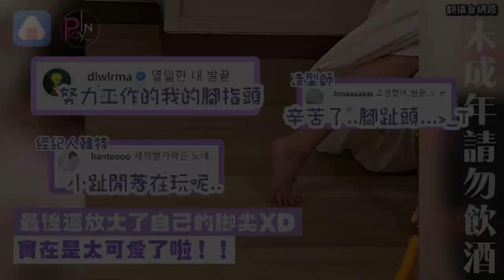IU燒酒廣告幕後照連腳趾都有戲 經紀人韓特搞笑回應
最近#IU 又為了真露
拍了新一組畫報
IU也在個人社群上
分享了幕後照片